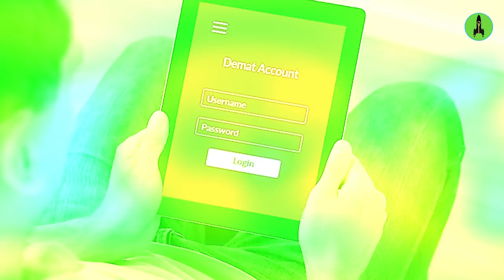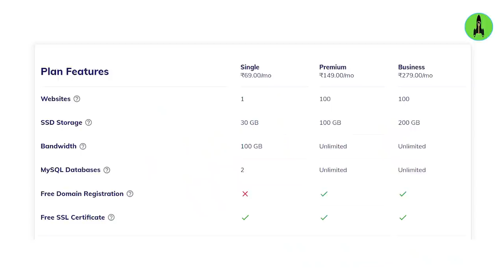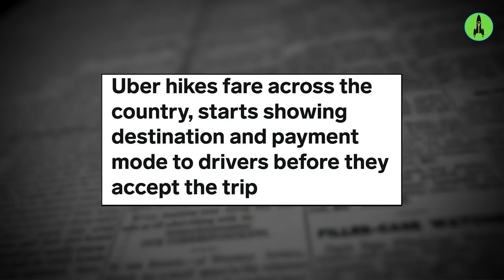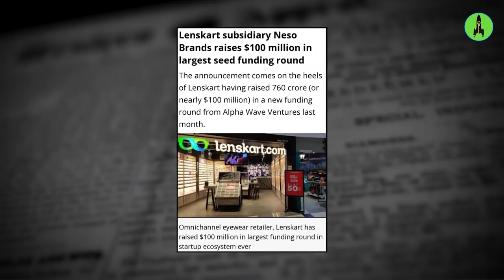Top Startup News 169: Zilingo's CEO Ankiti Bose Fired, Indian Startups' Mass Layoff, Uber Rate Hikes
🔥🔥🔥Hostinger Web Hosting Sale 2022. 🔥🔥🔥

Let's know the biggest Startup, Funding, & Business news of this week.
00:00 : Intro
Startup News
00:14- Zilingo CEO Ankiti Bose fired
01:18- Indian startups party over
02:01- Nithin Kamath on Indian Economy
03:47- Sponsor of the video
04:46- Uber fare rate hike
05:27- Jet Airways comeback

Funding News
06:00- @lenskart subsidiary startup's 1st funding
06:37- @GoGreyOrange funding
07:00- Conclusion